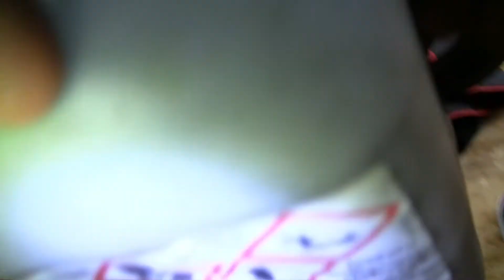Rieju RRX 50 Teil 6 Getriebeölwechsel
Biketeile-Service.de ist Cooperationspartner von Niceice36.de und umgekehrt.

1.) Musik ist Copyright- und Royality Free und wird von mir nicht für kommerzielle Zwecke verwendet.
2.) Der Kanal enthält unter Umständen Produkte und/oder Hinweise zu Bezugsquellen. Ich erziele derzeit keinen kommerziellen Nutzen daraus, wenn nicht anderweitig erwähnt.

3.) Mein Kanal und meine Videos dienen der Unterhaltung.